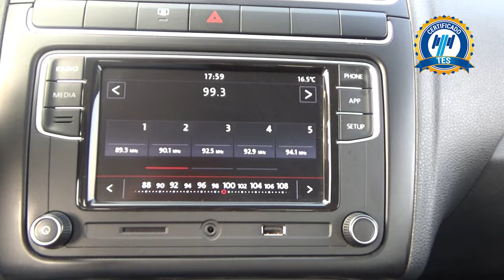Volkswagen / Vento / 2021 - 17408